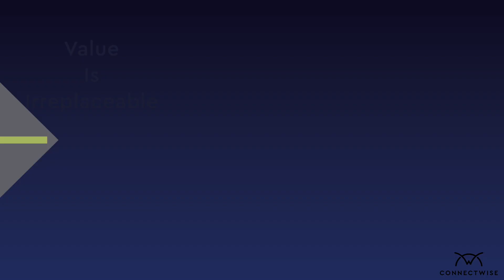Invested in Your Success!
Are you ready to drive operational efficiency and scale your business? ConnectWise is ready to partner with you and invest in your most ambitious vision of success! Hear from our community and partners to see what's possible.

Follow the link to learn how our unmatched software, services, and community can help transform your business.